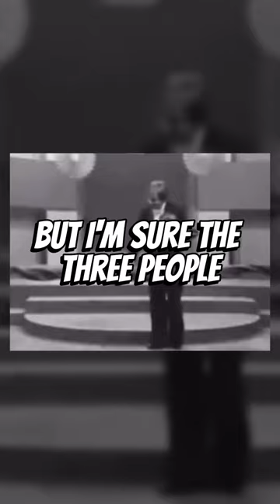First Color Broadcast LIVE On TV